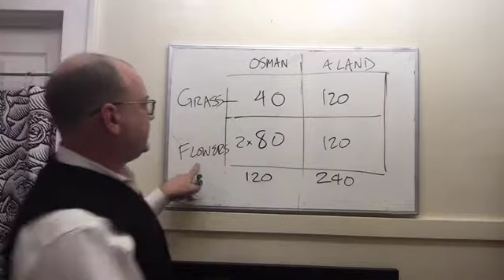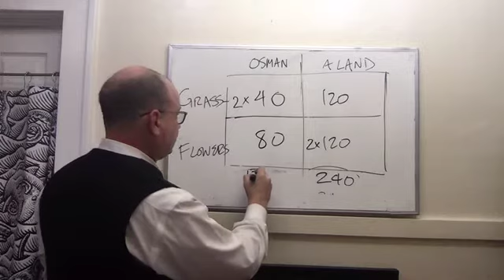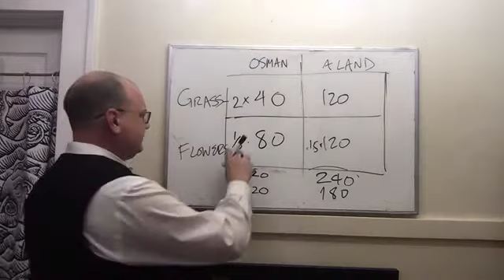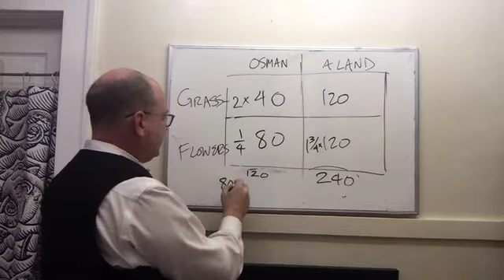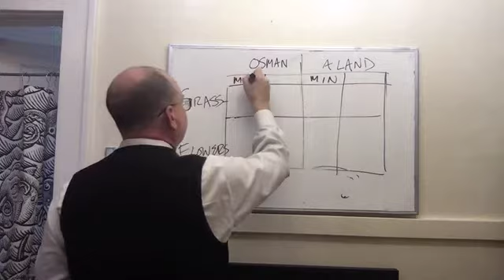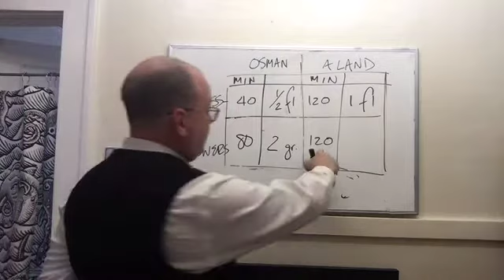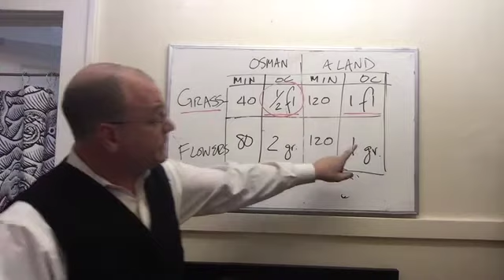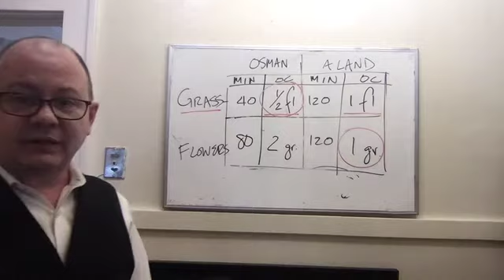31 CA 2